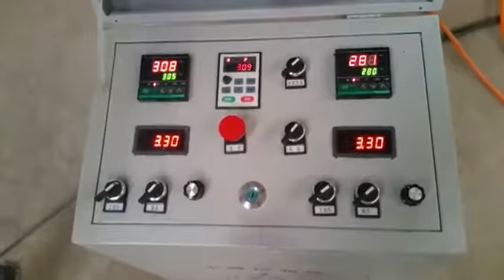Fully-Automatic roti making machine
From Linda Zhang